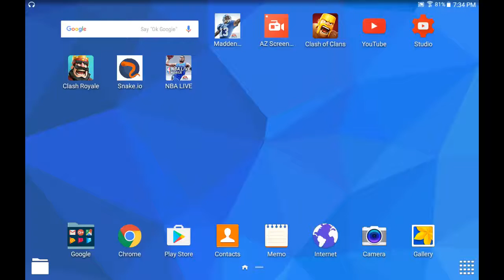NEW YORK GIANTS TEAM!!!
Hey guys it's Ultimate Gamer here thanks for the view. Have an amazing day ☺